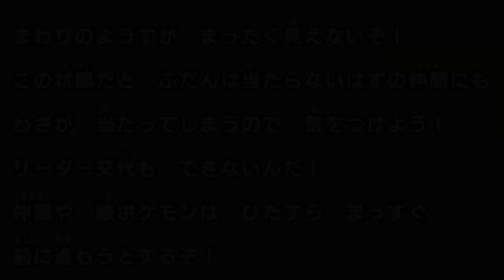【ポケモン不思議のダンジョン 救助隊DX】越えろ！炎の山！？part14【ポケダンDX/ニンテンドースイッチ版/NintendoSwitc】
↓↓↓↓↓↓↓↓↓↓↓↓↓↓↓↓↓↓↓↓↓↓↓↓説明↓↓↓↓↓↓↓↓↓↓↓↓↓↓↓↓↓↓↓↓↓↓↓↓
ポケダンDXが遊べる日がきたぁぁぁ！！
2020/3/6にニンテンドースイッチで発売の『ポケモン不思議のダンジョン 救助隊DX』を攻略していきます！

わくわくドキドキの冒険を一緒に楽しみましょう！(=ﾟωﾟ)ﾉ

↓ケイデンス・オブ・ハイラル: クリプト・オブ・ネクロダンサー feat. ゼルダの伝説part1↓

『ポケモン不思議のダンジョン 救助隊DX』『ニンテンドースイッチ』『ポケダンDX』